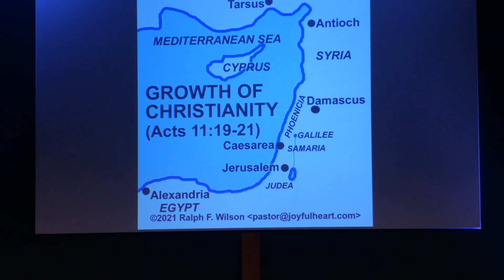2-5-23 Paul’s First Missionary Journey